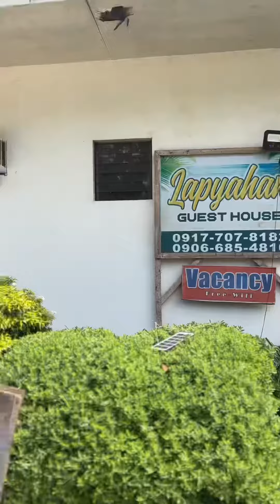Lapyahan Guesthouse | An Affordable Beachfront Accommodation in Siquijor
Welcome to Lapyahan Guesthouse, your affordable haven by the beach in the heart of Barangay Lala-o, San Juan, Siquijor. Offering three cozy air-conditioned rooms for only Php 1,000 per night, we ensure your stay is comfortable and budget-friendly. Each room features a double-sized bed, a ceiling fan and air-conditioning unit to keep you cool, and a well-maintained comfort room for your convenience.

For those seeking a more natural cooling experience, Lapyahan Guesthouse also offer a spacious fan room at the same affordable rate of Php 1,000 per night. This room is thoughtfully furnished with a double-sized bed, a ceiling fan, and an additional stand fan, ensuring a refreshing breeze throughout your stay. With plenty of windows inviting the cool sea breeze to permeate the room, you'll feel refreshed and invigorated in this serene seaside setting. Additionally, a mini-refrigerator is provided for your convenience, allowing you to keep your beverages and snacks chilled as you unwind and embrace the laid-back ambiance of Lapyahan Guesthouse.